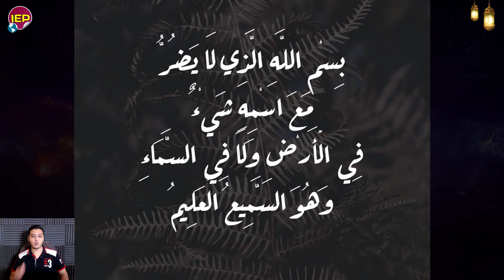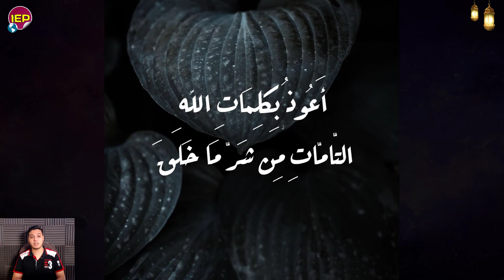رد فعل السيسي على تحركات اثيوبيا الان وتحـ ــرك فوري من جمهورية مصر العربية مـ ـنذ قليل